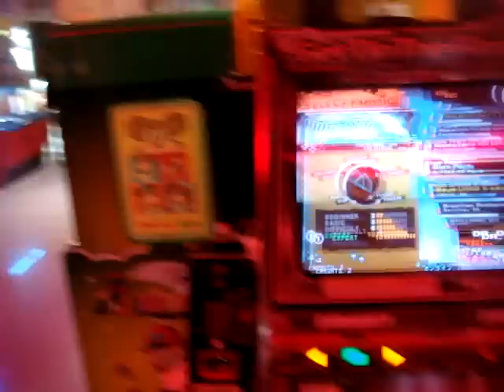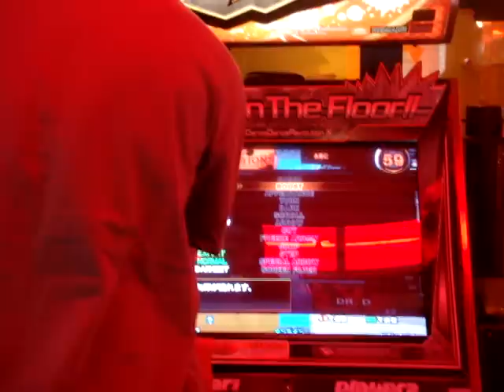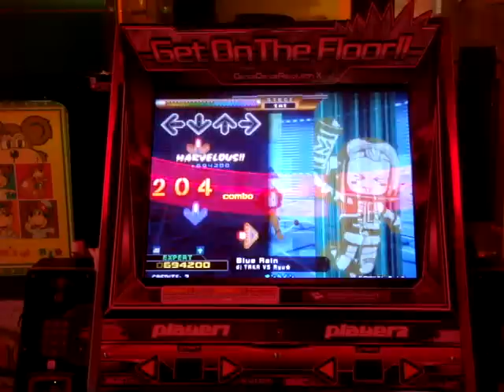Blue Rain AAA/PFC DDR X AC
This was on the Thursday the first day it came out. I beat the E-amuse record fot it but it wont last long cause not many people have played it yet.